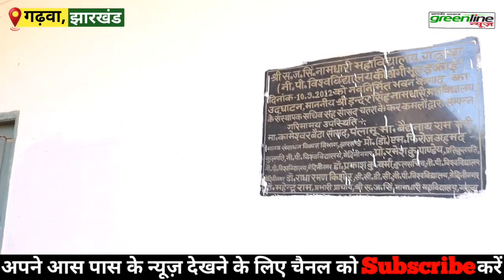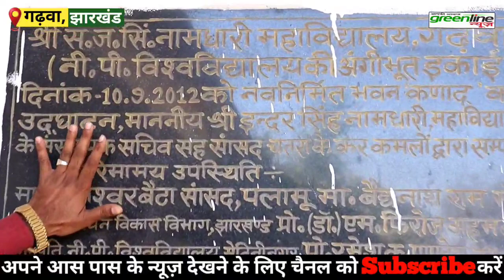Namdhari College में भ्राष्टाचार पकड़ाया, पत्रकार मो. मोस्ताक कि खूब रेलाई ! green line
स्कूलों से अधिक Namdhari college में भ्राष्टाचार पकड़ कर पत्रकार मो. मोस्ताक कि रेलाई ! green line news

About:

Hare you can watch hindi news, politics news
latest news, entertainment, lifestyle
local news, school
sarkari school news, news live
sansani khulasa, sansani khabar
news update, sarkari school situation
hemant soren, modi
digital india, clean india
ranchi news, bokaro news
palamu news, school news
teacher, master news
education news, news hindi
hindi live, Jharkhand news
love storyteacher

सरकारी स्कूल समाचार!
झारखंड के सरकारी स्कूल में देखिये क्या क्या होता हैं!
झारखंड के सरकारी स्कूल का हाल चाल!
सरकारी स्कूल में कैसी पढ़ाई होती हैं!
सरकारी स्कूल में शौचालय नहीं हैं!
सरकारी स्कूल का पढ़ाई! सरकारी विद्यालय
सरकारी शिक्षक, sarkari teacher

More information---